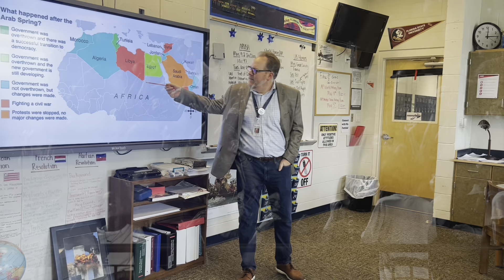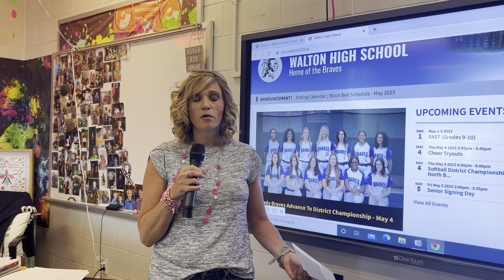Walton High School - Recruitment Video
Walton High School - Recruitment Video (May 2023)